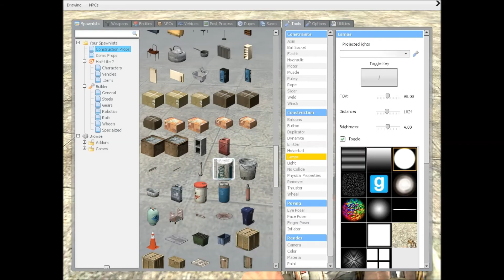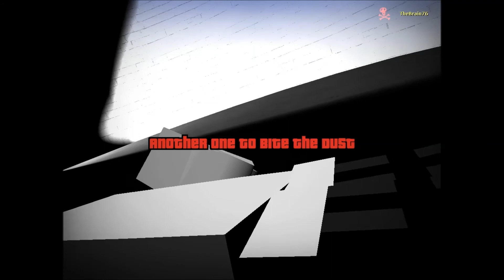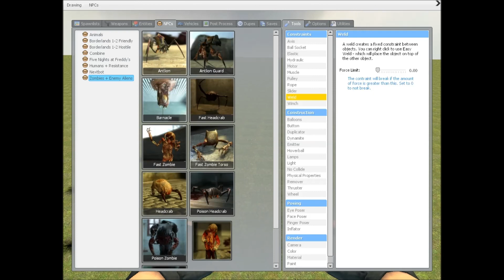Messin Around in GMod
Just Me havin fun in Garry's Mod